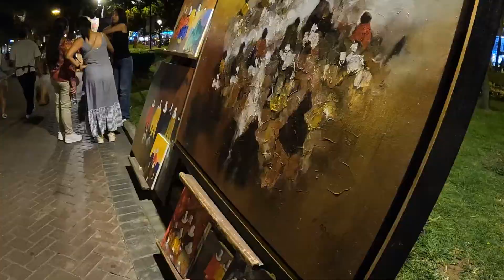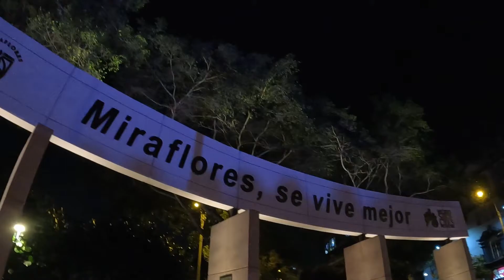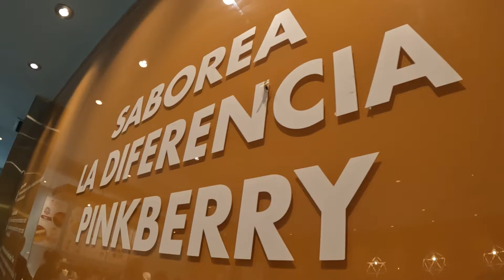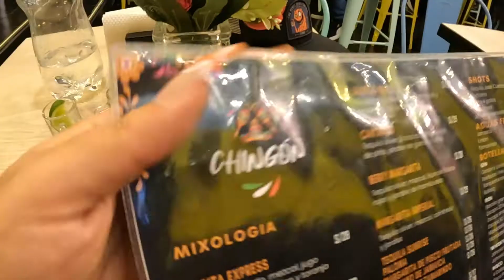BAR MEXICANO en MIRAFLORES ! 🍸🍹 | Lima , Perú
No te pierdas otro vlog de la ruta del chino, sigueme!✌️